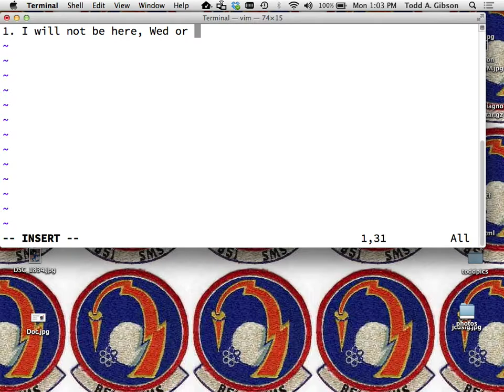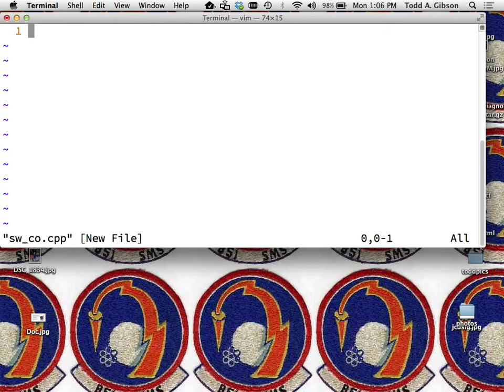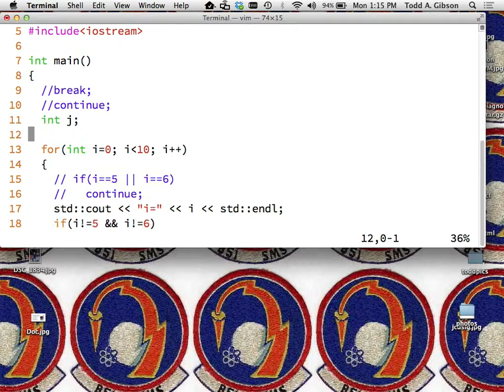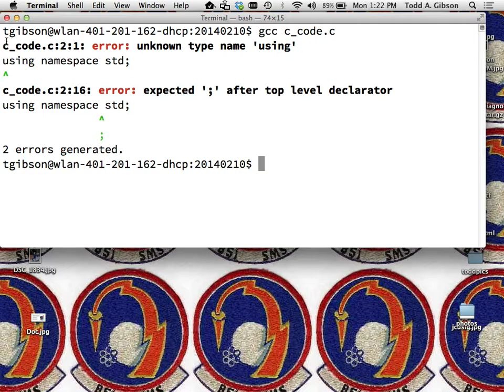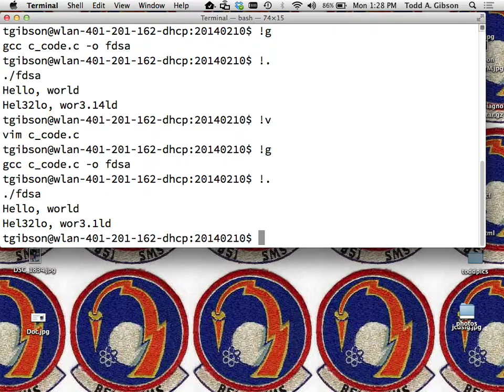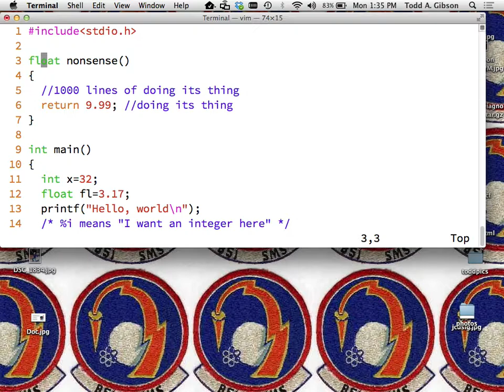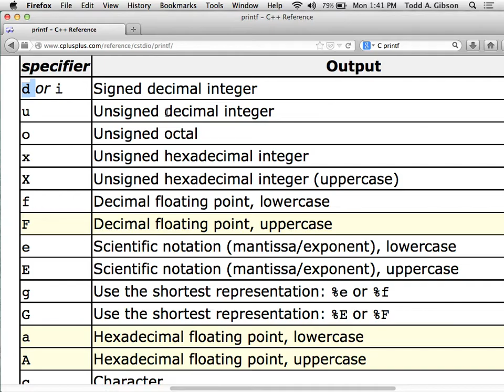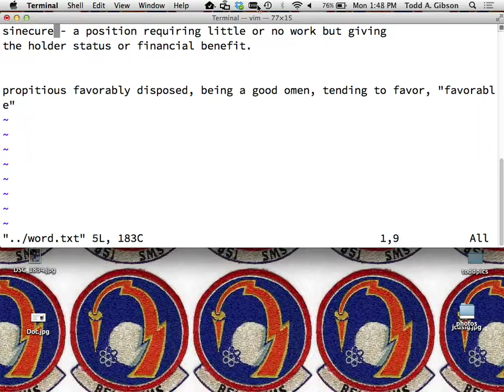Week 4 Monday csci111 2014 02 10